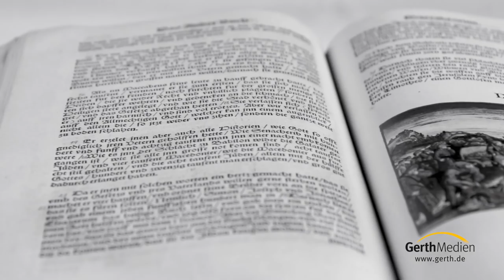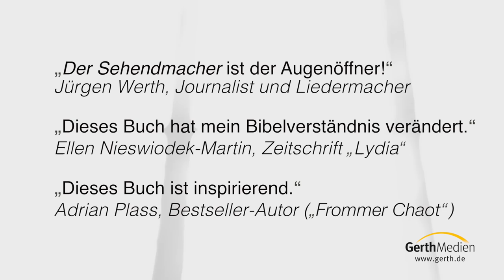Steve Volke – Der Sehendmacher (Trailer)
Steve Volke über sein neues Buch „Der Sehendmacher“, das am 29. August 2016 erscheint.